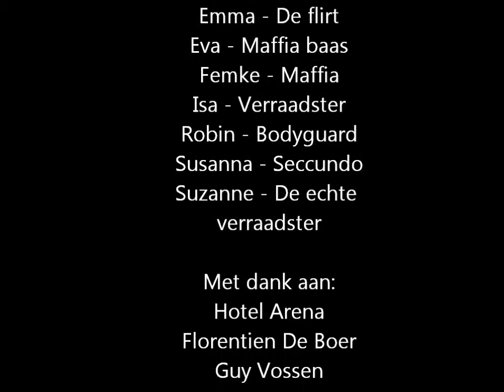Maffia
Maffia film